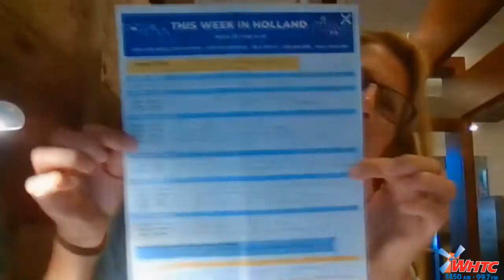Destination Downtown June 17, 2021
A ZOOM conversation with Linda Hart of the Holland Area Visitors Bureau during the June 17, 2021 "WHTC Morning News."